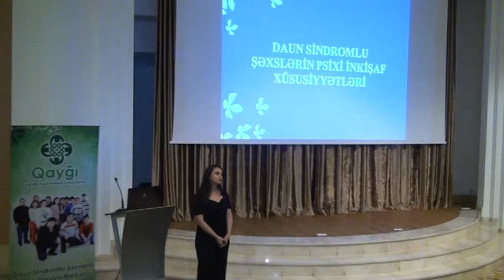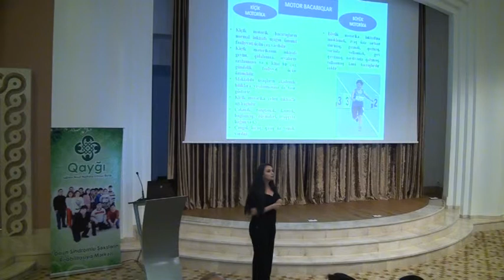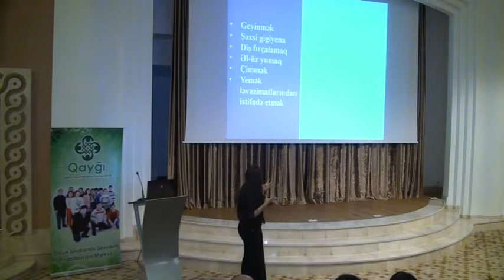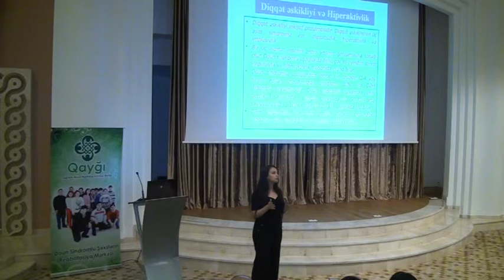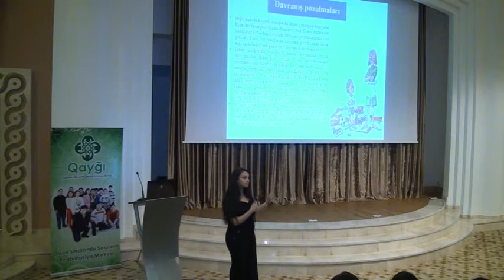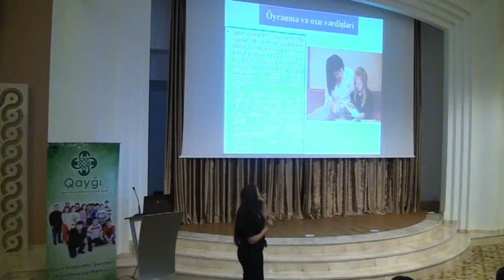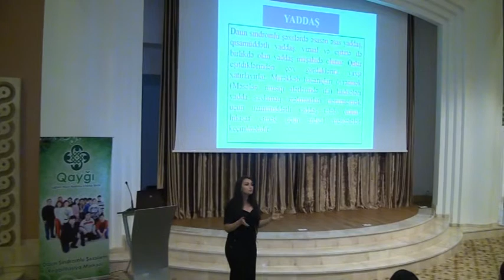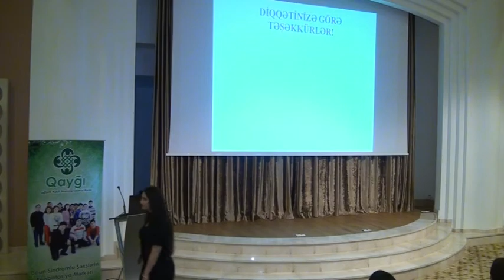Fərqanə Nağıyeva - Daun sindromlu şəxslərin psixi inkişaf xüsusiyyətləri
Spiker: Fərqanə Nağıyeva - psixoloq
Mövzu: Daun sindromlu şəxslərin psixi inkişaf xüsusiyyətləri

Yeni Azərbaycan Partiyası (YAP) Nizami rayon təşkilatının Gənclər Birliyi və «Qayğı-Sağlam Nəsil Naminə» İctimai Birliyi Uşaqların Beynəlxalq Müdafiəsi Gününə həsr olunmuş “Qayğı ilə addım-addım” adlı maarifləndirici konfrans keçirib.